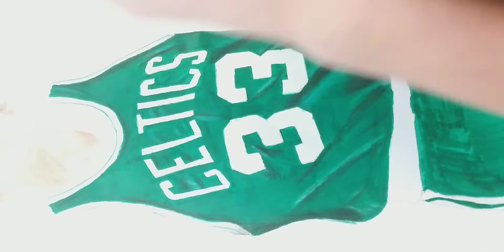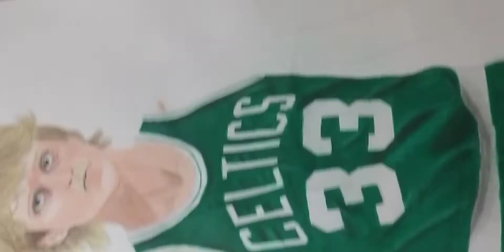Drawing Larry Bird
This drawing took me 7 hours.
I used Faber-Castell Polichromos coloured pencils